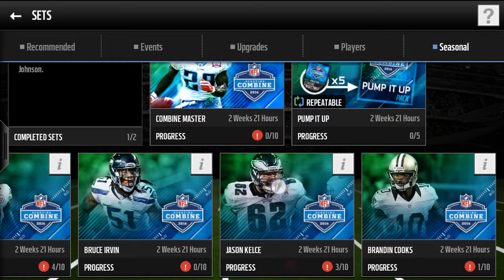Madden Mobile- Combine Event!